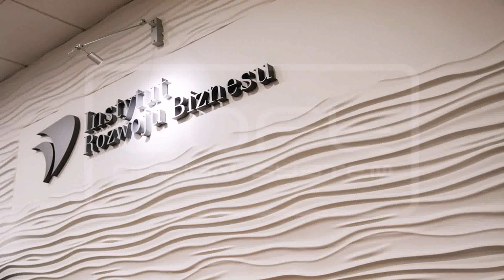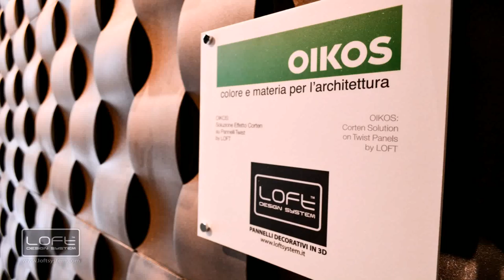Loft Design System Panele Dekoracyjne - Gif Maker DaddyGif.com (see description)